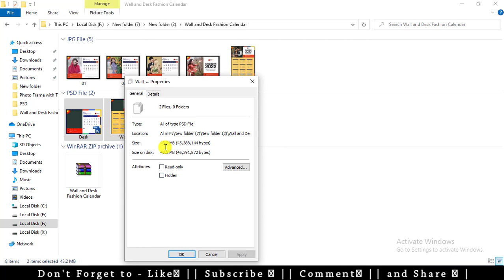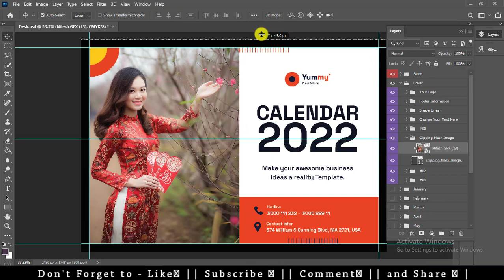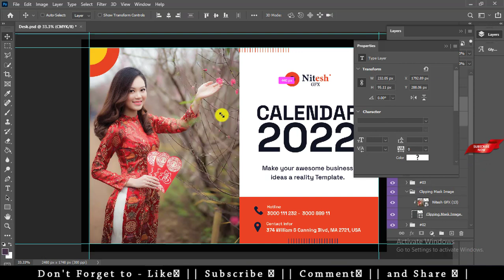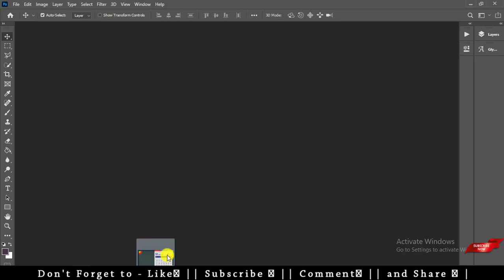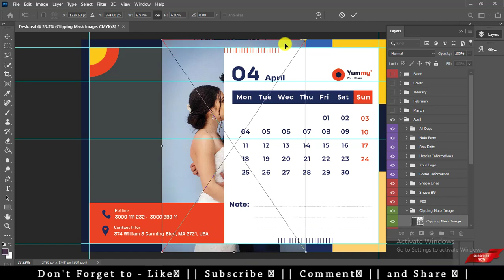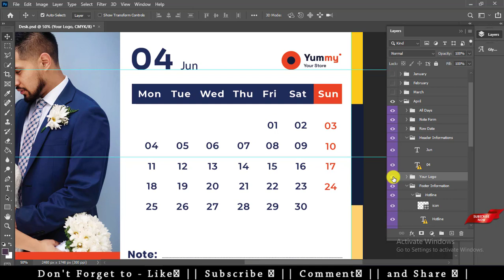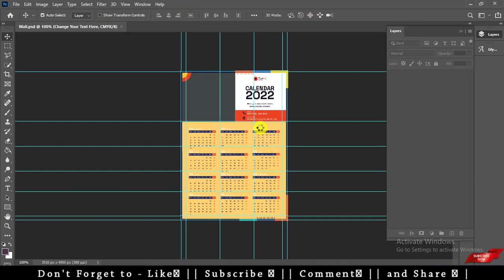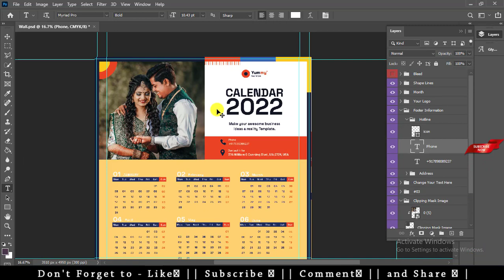2022 CALENDER PSD FREE DOWNLOAD || Nitesh GFX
:: HELLO FRIEND
Nitesh GFX ME

MY CHANNEL- Nitesh GFX

AAJ ME AAP SABHI DOSTO KE SATHA SHARE KARNE VALA HU 2022 CALENDER PSD \ ISKO AAP FREE ME DOWNLOAD  KAR SAKTE HO | KESE USE KARNA HE YE MENE VIDEO ME BATAYA HUVA HE || VIDEO KO END TAK WATCH KARE AND PASSWORD AAP KO VIDEO ME MIL JAYEGA || THANKS ||

CHANNEL - Nitesh GFX